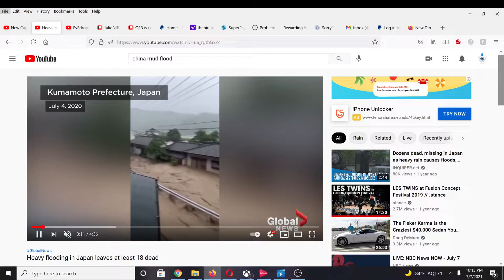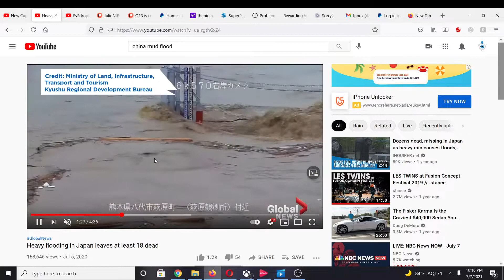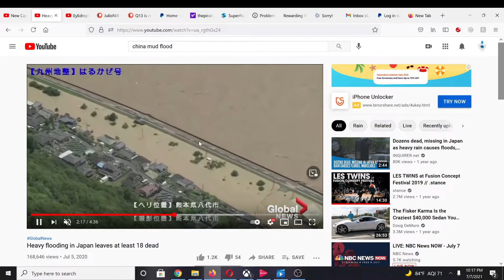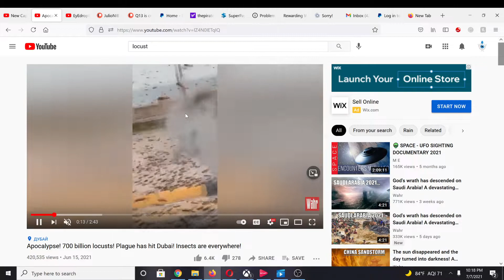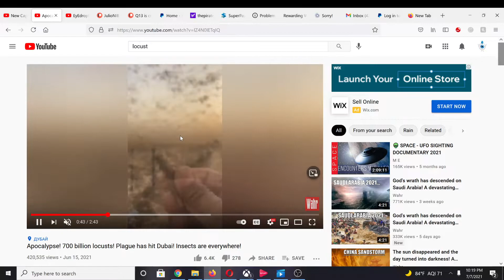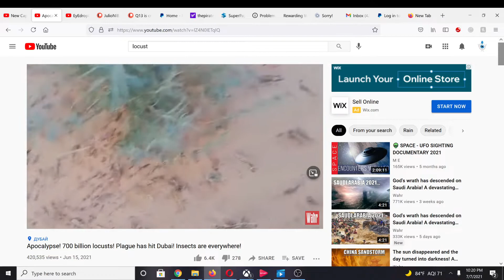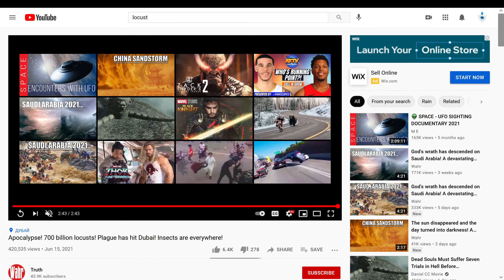China Mud Flood My Input on the tragedy